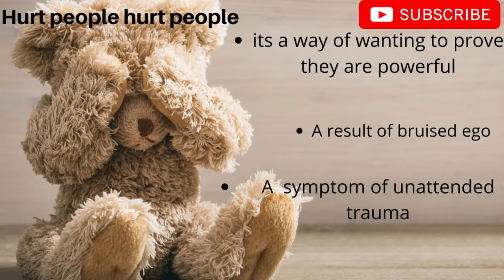Healing the mind: addressing childhood trauma. Lets put in the work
"own your power" is my favourite mantra. you and I should not be defined by our series of unfortunate events, but by who we decide to be. in this video i talk a bout childhood trauma not and my main goal is to reach one soul and get them to put in work towards a happy being living a fulfilled life.